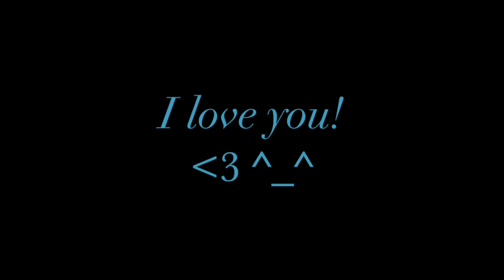Katherine Terrien - Henry's Song (Original)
This weekend my boyfriend and I are celebrating our one year anniversary. This is the first song I wrote about him about a week into meeting him... and he didn't think that was weird, so we're still together. Love you, babe! ^_^

Where you can keep up to date with shows and other news about my music
Where you can double click on pictures of my face and other things